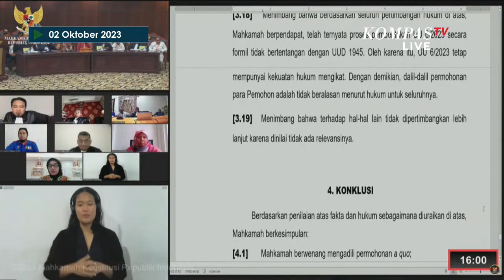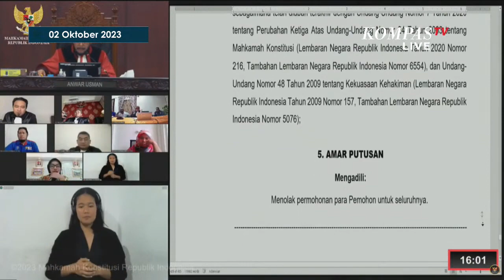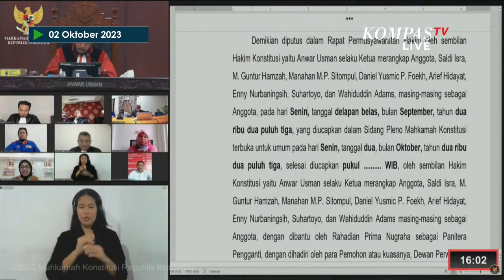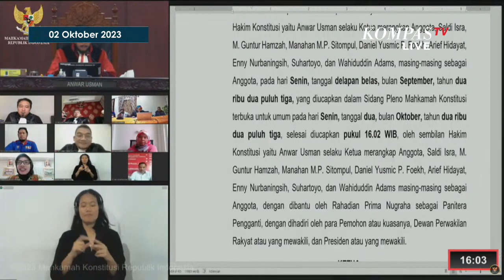Tok! MK Tolak Gugatan Uji Formil UU Cipta Kerja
JAKARTA, KOMPAS.TV -  Mahkamah Konstitusi (MK) menolak secara keseluruhan permohonan judicial review UU Nomor 6 Tahun 2023 tentang Penetapan Peraturan Pemerintah Pengganti Undang-Undang (Perppu) Nomor 2 Tahun 2022 tentang Cipta Kerja, pada Senin (2/10/2023).

"Amar putusan, mengadili menolak permohonan para pemohon untuk seluruhnya," ujar Ketua MK Anwar Usman.

Anwar mengatakan dalam putusan a quo terdapat dissenting opinion atau pendapat berbeda dari 4 orang hakim konstitusi yaitu Enny Nurbaningsih, Saldi Isra, Suhartoyo, dan Wahiduddin Adams.